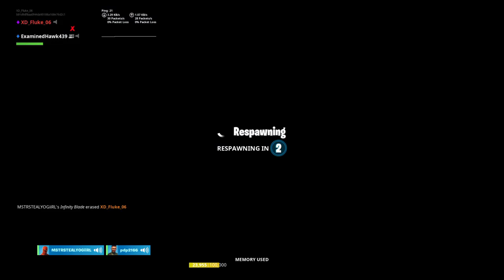Fortnite battle royale with jake wells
I love sports like soccer and footy
My best friends
My musical.ly is Jamiemaltezeangel follow me and
Go follow @Montana_Ellick, and kian maclain, and Halley_maclain on musical.ly
Go follow me on Flipagram @Adrian and follow me on Magisto @flippy skippy
And new signature shirts coming out in 17/12/17 I will bring some to my school